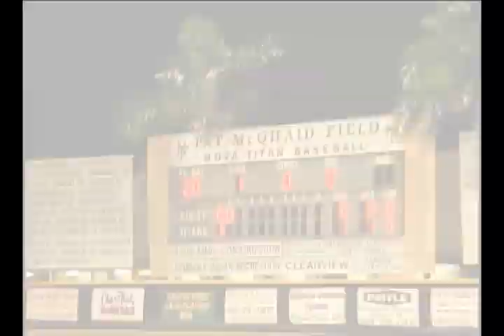Desde Las Gradas con Alberto Tavares Oct. 12, 2010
La Ley Sports
para el programa La Ley con abogado John H. Ruiz

Edited by: Christina Capon

Baseball
Nova
Broward vs. Miami-Dade
La Ley Sports

Edgar Michelangeli

Team USA baseball 16u
Alex Bregman
Nelson Rodriguez
Albert Almora
Adrian Marin

Team USA baseball 18u
Puerto Rico
Cuba
Chris Archer
Chicago Cubs

High School Volleyball
Krop vs. Hialeah Miami Lakes
Alicia Sheppard

Lourdes vs. South Miami
Mater Academy vs. Norland
La Salle vs. South Miami
American vs. North Miami Beach

Guess top 3 sports sports played in High School:
Boys: Football, Track and Field, Basketball

Girls: Track and Field, Basketball, Volleyball